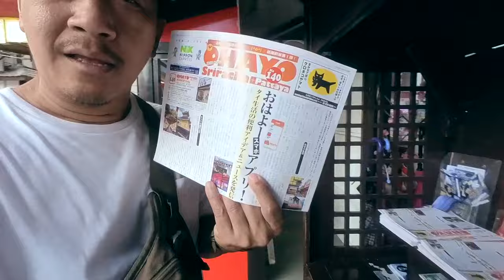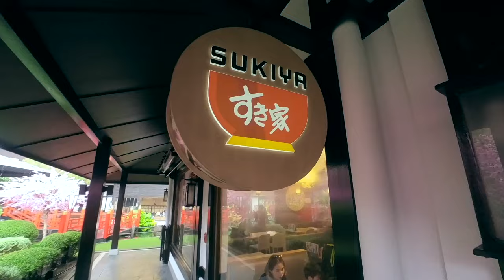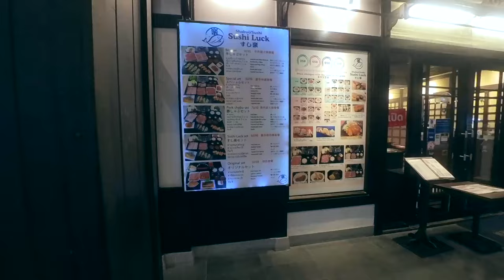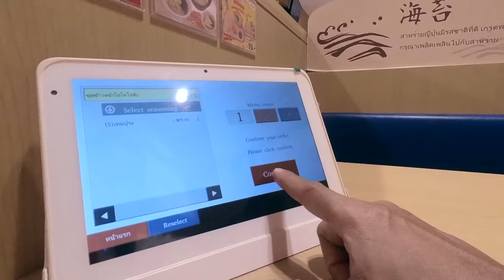หมู่บ้านญี่ปุ่นในเมืองไทย เจ พาร์ค ศรีราชา J-Park Sriracha Nihon Mura | Ra King Go | Ep.109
J Park ศรีราชา ที่เที่ยวญี่ปุ่นในเมืองไทย ถ่ายรูปสวย เที่ยวศรีราชา ชลบุรี

ใครที่ตอนนี้กำลังคิดถึงญี่ปุ่นอยู่ ให้แวะมาปักหมุดเที่ยวกันได้ที่  J Park ศรีราชา หรือ J-Park Sriracha Nihon Mura ที่เหมือนยกเอาเมืองญี่ปุ่นมาไว้กันที่นี่เลยทีเดียว